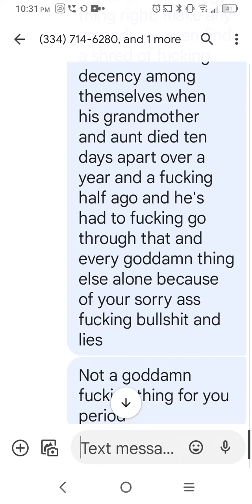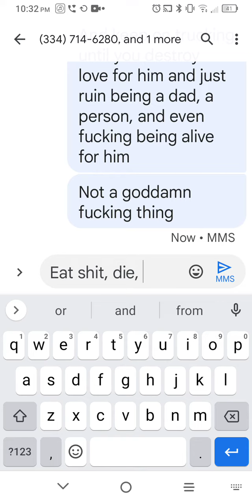ain't got a GD f@©k1ng thing for any of you sorry worthless trash